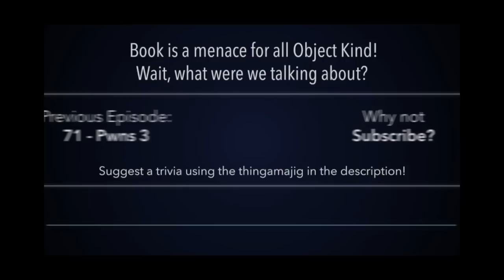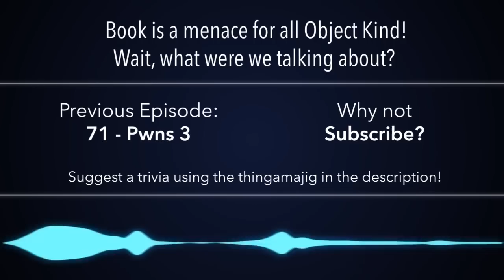BFDI(A) Trivia 72: Types of Recovery Centers!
SEVENTEH TOO.
And guys, the Book thing is a joke :)